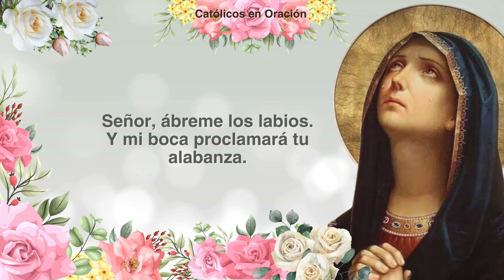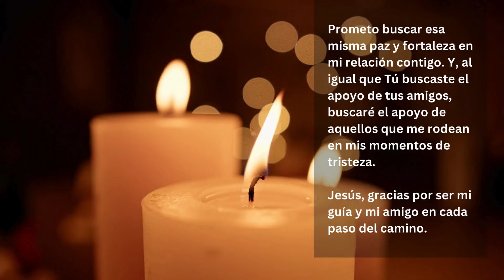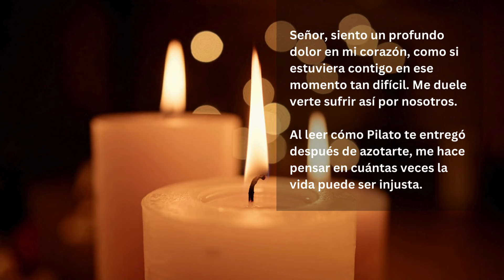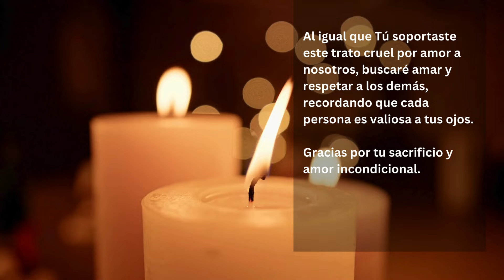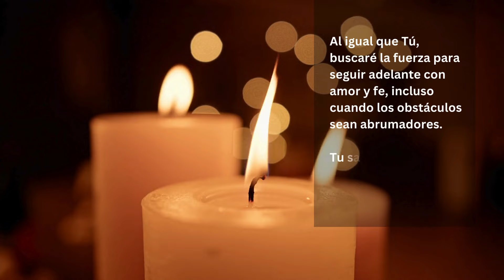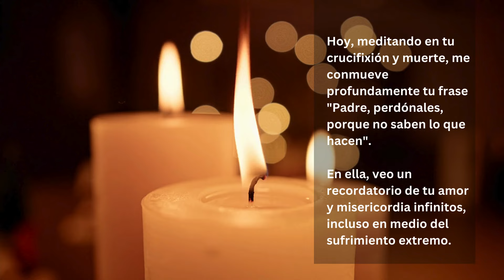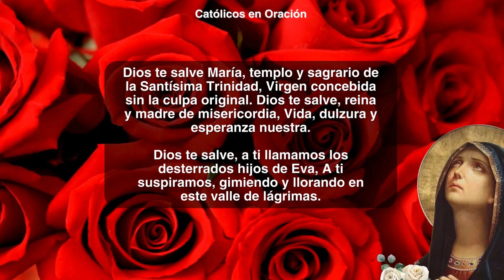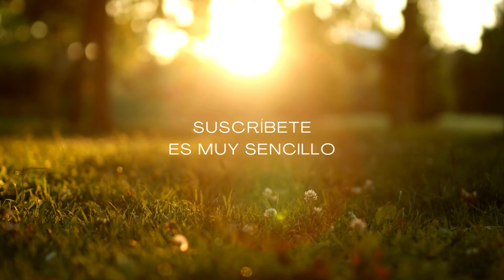Santo Rosario de HOY 🌹 Viernes 28 de Junio 2024 – Misterios Dolorosos 📿 Virgen María 💖